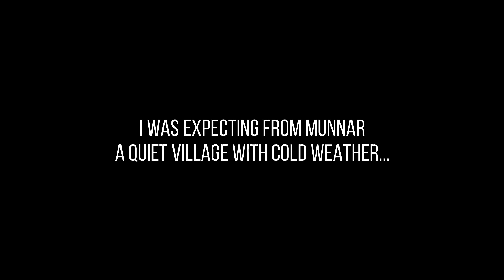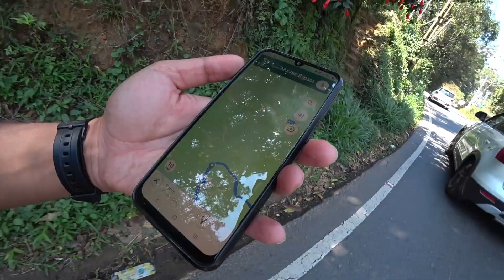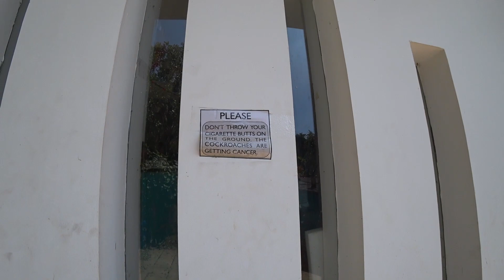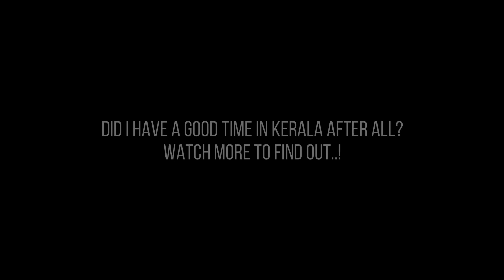Disappointed In Kerala | Honest First Impressions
I reached Kerala with high expectations of staying in a quiet village with cold weather, but I found the place to be a hot and noisy town. It is a town called Anachal, near Munnar (where in the prior week the temperature had gone sub-zero). According to my "research" the place was supposed to be quieter for being away from the bustle of Munnar, but in reality it wasn't much different. This vlog tells the story of my utter disappointment upon arrival in Kerala.

This is not a criticism of the place. My own false research and expectations were 100% responsible for the disappointment - that lasted but a few hours on the first day. The Kerala trip on the whole, as you will see in the subsequent vlogs, was splendid!